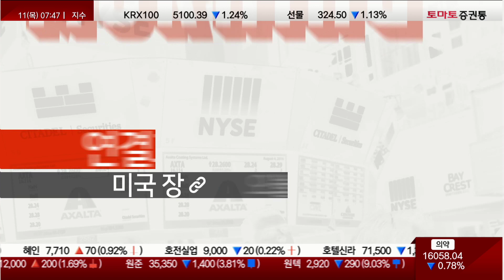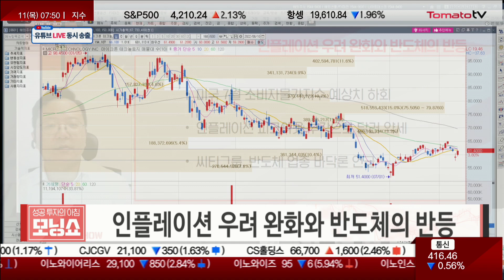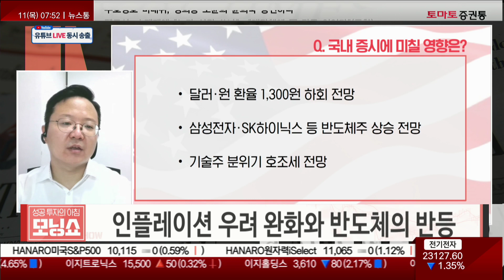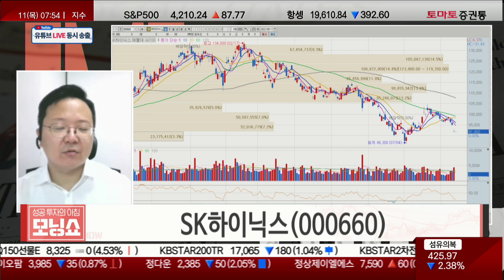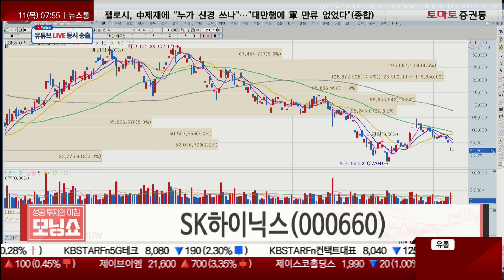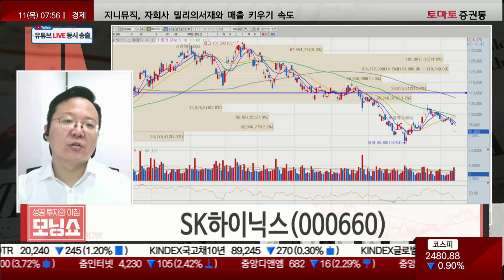씨티그룹, 반도체 업종 바닥론 언급! 인플레이션 피크아웃 부각으로 달러 약세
▷이슈: 인플레이션 우려 완화와 반도체의 반등

관련이슈 상세 설명
- 미국 7월 소비자물가지수 예상치 하회
- '인플레이션 피크아웃'부각으로 달러 약세

- 씨티그룹 반도체 업종 바닥론 언급

Q 국내 증시에 미칠 영향은?
- 달러/원 환율 1,300원 하회 전망
- 삼성전자, SK하이닉스 등 반도체주 상승 전망
- 기술주 분위기 호조세 전망

· 관련주: SK하이닉스(000660)

연결 시키는 이유
- 미국 반도체주 반등에 따른 수혜 전망
- 미증시 기술주의 전일 하락 부분 대부분 만회
- 외국인 수급 환경 우호적

종목설명
- 최근 반도체 우려감에 따른 주가 하락
- 23년 감익이 예상되나 PBR 1배 미만 수준
- 22년 영입이익 12조원 이상 예상